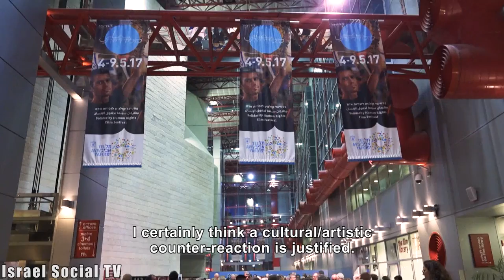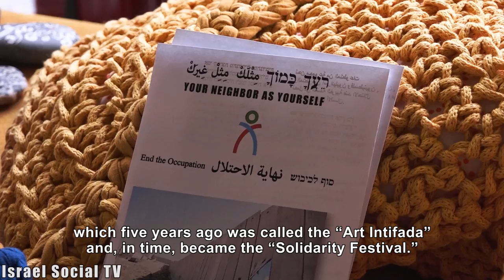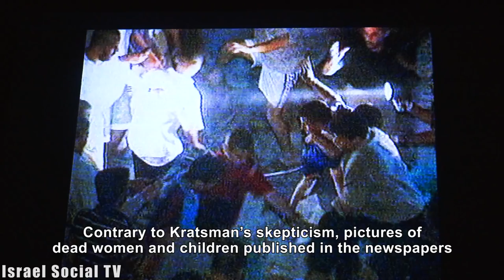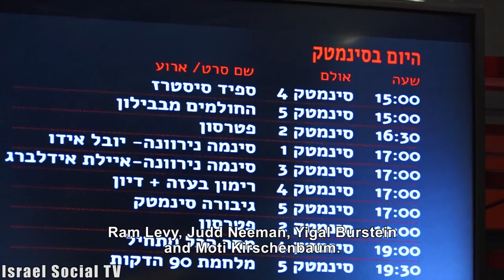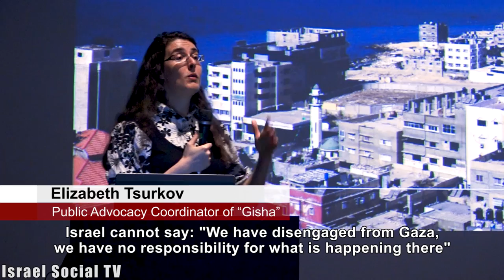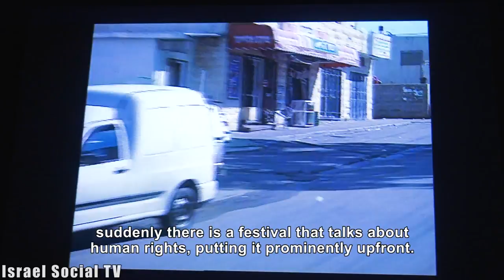Solidarity Cinema Festival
The solidarity festival for cinema and human rights is one action in a series of protests against the 50 years of the occupation, which are trying to crack down on the celebrations of the unification of Jerusalem promoted by the establishment, along with a deepening violation of freedom of art and expression. The festival's producer said that the festival will soon expand its activities and will conduct screenings and discussions in other communities in Israel.